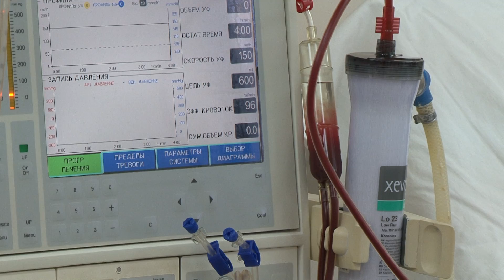Новая ГАЗель для губкинского социального центра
Три раза в неделю больные с почечной недостаточностью в обязательном порядке посещают отделение гемодиализа. Это вопрос жизни - без полной очистки крови они не проживут и недели. Добираются до отделения больные на спецтранспорте. Бесплатно. А в Губкинском округе теперь и с повышенным комфортом - у местного социального центра появилась специализированная ГАЗель - помог фонд «Поколение» Андрея Скоча.